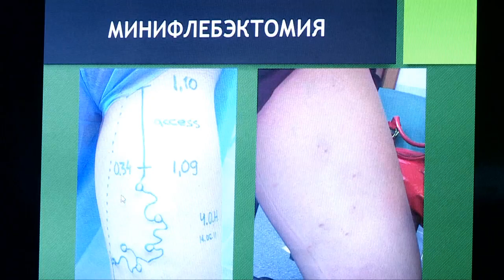Мастер-класс от белорусских врачей прошел в клинике флебологии и лазерной медицины доктора Мауриньша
В клинике флебологии и лазерной медицины доктора Мауриньша в Шымкенте прошел мастер-класс белорусских врачей. К нам в город они в очередной раз приехали для обмена опытом.

Подробности: